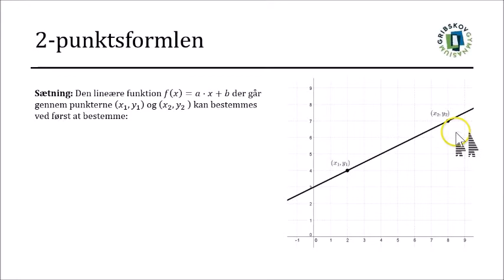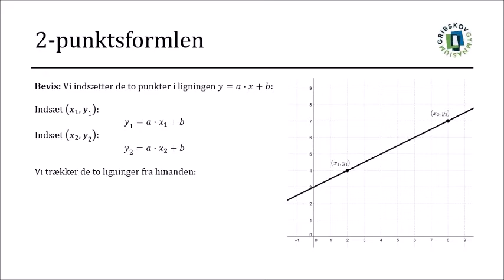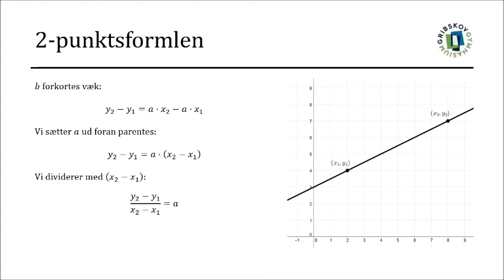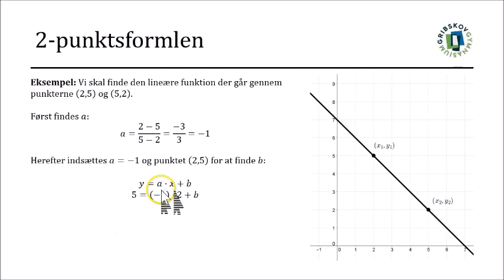Lineære funktioner - To-punktsformlen (algebraisk bevis)